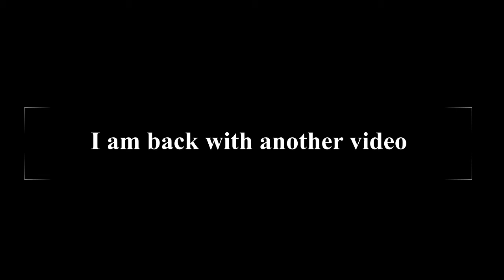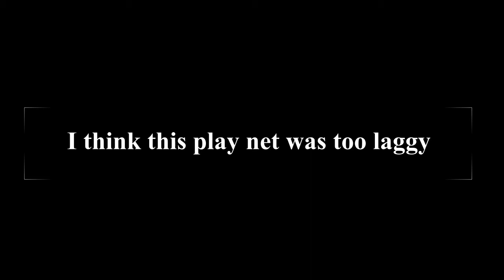SAFE & STRONG HOG CYCLE! PRO PLAYS w/ 2.6 HOG RIDER DECK! — Clash Royale